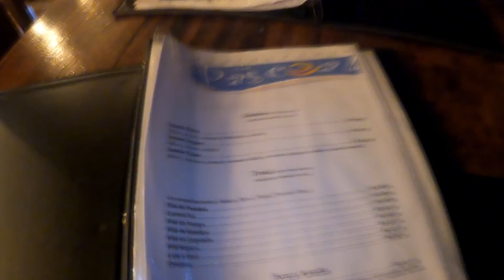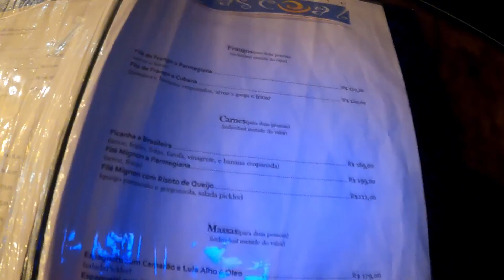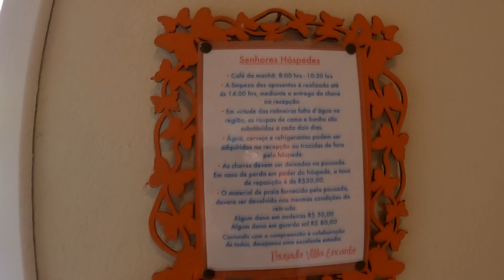DICA DE HOSPEDAGEM BOA, BARATA E ÓTIMA LOCALIZAÇÃO EM JUQUEÍ! POUSADA VILLA ENCANTO!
Nesse vídeo vou mostrar pra vou mostrar pra vocês a pousada que ficamos hospedados em nossa viagem para Juqueí ou Juquehy!
Ficamos hospedados na pousada Villa Encanto que tem um ótimo custo benefício que vou mostrar em vídeo pra vocês, e falar os preços da pousada, localização (pousada super bem localizada em juqueí), dicas do que tem no redor, o famoso restaurante do Paschoal em Juqueí, os detalhes do café da manhã da pousada Villa Encanto, entre outros detalhes do quarto e demais dicas e apontamentos.